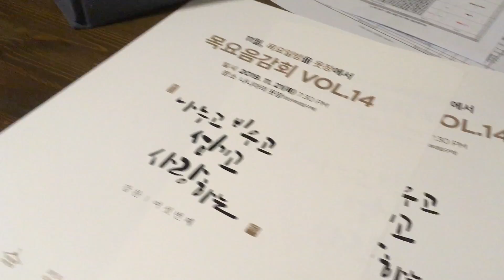Vlog | 2019년 마지막 목요음감회를 진행하고, 부산에 내려왔어요.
2019년 11월 21(목) / 22일(금)

14번째 '목요음감회'를 즐겁게 잘 마치고,
주말에 부산의 한 교회에서 사역이 있어서,
간만에 부산으로 내려오게 되었습니다.

일정상 급하게 변경한 숙소가 11층이라,
창 밖으로 '부산항대교'가 멀리 보이던데,
마치 액자를 보는 것 처럼 아름다워서,
타임랩스를 누르지 않을 수가 없었네요.

주말 일정 잘 감당하고 올라가도록 하겠습니다.
남은 베트남 영상도 올려야 하는데...ㅎㅎ